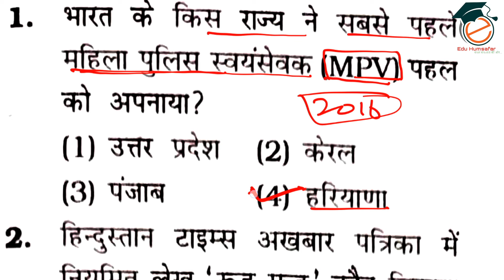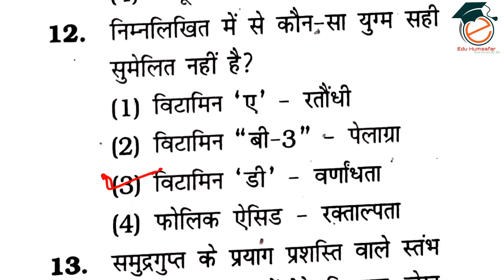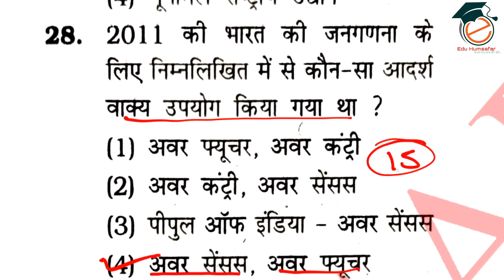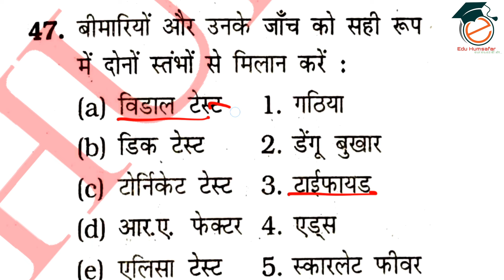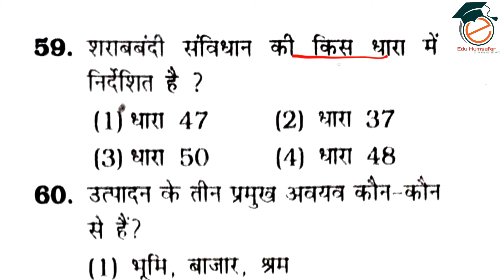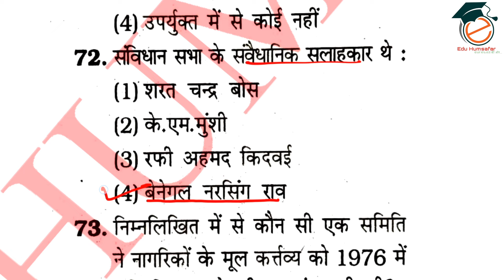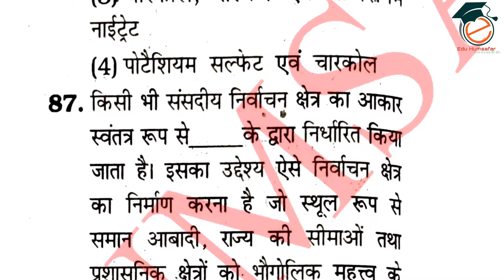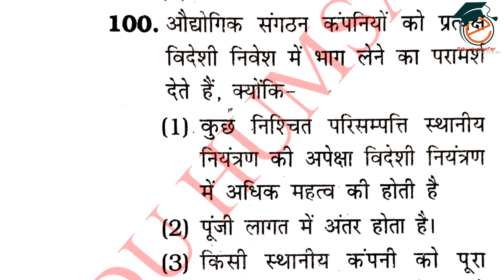Bihar Daroga Practice Set 2024 | bihar si practice set-12|बिहार दारोगा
bihar daroga mains practice se 2024, bihar daroga mains practice set 2023
best practice set for bihar daroga
bihar daroga practice session
bihar ssc 2024 practice set
bihar daroga batch 2023,
bihar daroga classes bihar daroga cut off previous year,
bihar daroga complete syllabus current affairs for bihar daroga
bihar cgl practice set 2024
edu teria bihar daroga mains practice set 2024
bihar daroga 1275 post mains set practice 2024
bihar daroga,
bihar daroga age limit, bihar daroga age limit 2023,
bihar daroga,
bihar daroga classes,
bihar daroga cut off previous year,
bihar daroga complete syllabus,